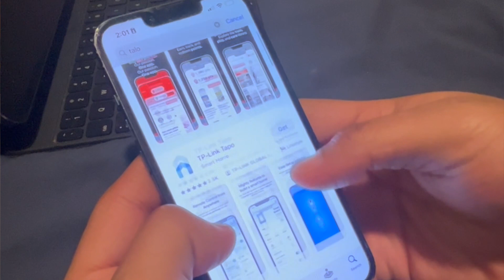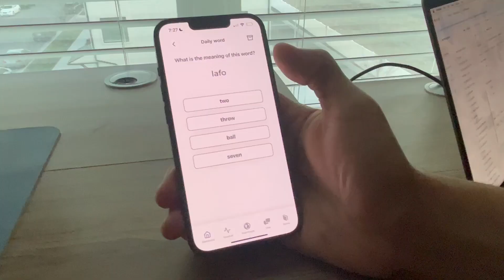Launch Day | Releasing My Mobile App (iOS)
The day is finally here! After around 10 months of hard work (in the beginning was off and on), I am finally launching my mobile app Talo. During this journey I learn mobile development, gained skills in new technologies like Golang and React Native, started the project over from scratch 😡, fought with Apple reviewers, and spent countless late nighters. But hey, we did it.

*Anyone can use talo, but currently talo provides content for learning about Samoan, Nigerian, and Filipino cultures. Support for learning other cultures is coming soon. Visit taloapp.com to vote on the next one.